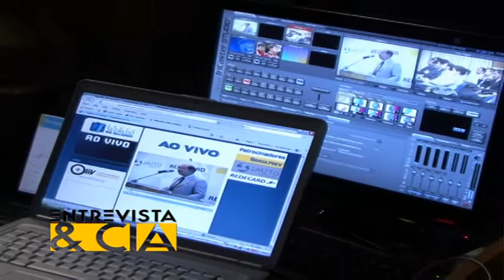Rodrigo Barros - Entrevista & Cia